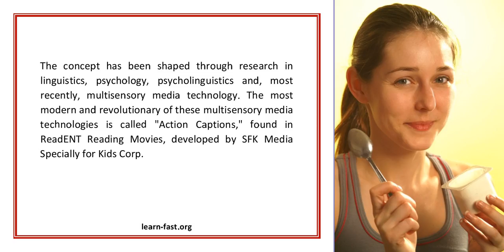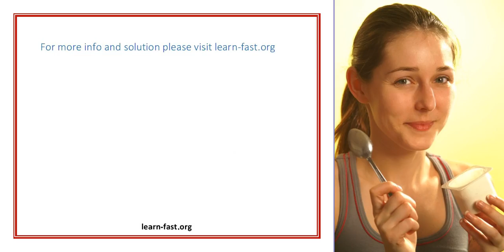Researchers Find Movies Key To Learning a New Language